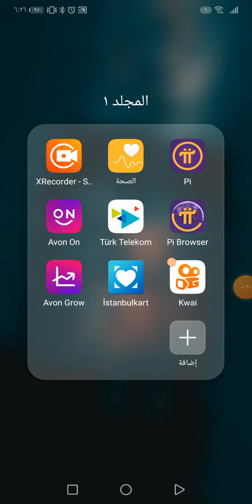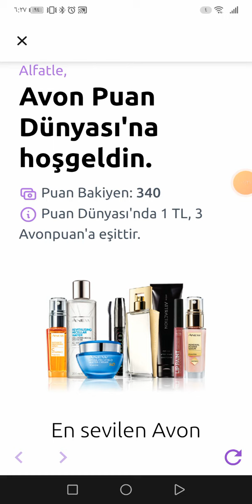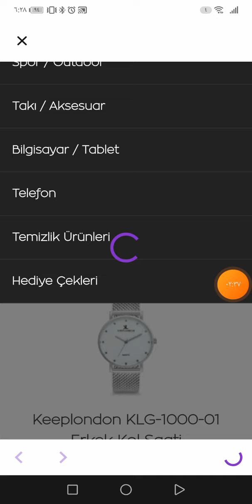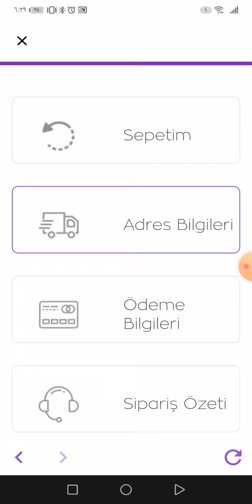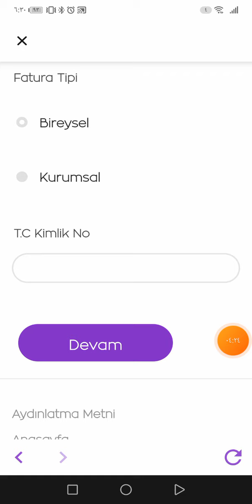avon Puan Dünyası من برنامج avon on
طريقة الدخول على عالم النقاط من افون وطريقة طلب كرت اليوزبير بكامل التفاصيل من برنامج افون اون بكل سهولة